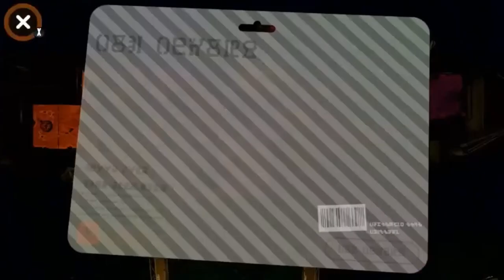【名場面&おもしろ集】超鬼畜の100勝するまで終われない企画の面白かった所のまとめ【スプラトゥーン２】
おすすめ👇

【初心者を観察】勝手に塗られるステージで初心者とタイマンしたら足元がインクにとられてて可愛かった！

【100％に挑戦】塗り残しのないようにステージ全部を同色で塗って100％を目指す！！